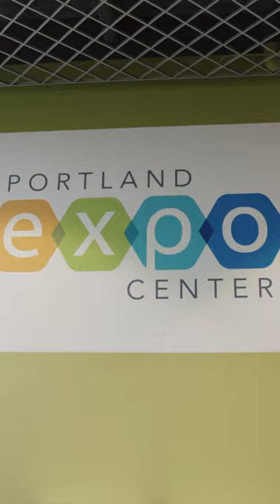Come Tour Approach, Our Sprinter 170 Model!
Approach is a complete family adventure van with seating and sleeping for four. Please tour and learn about our new 170 model when you visit the Johnson RV booth during the 65th Annual Spring RV Show!